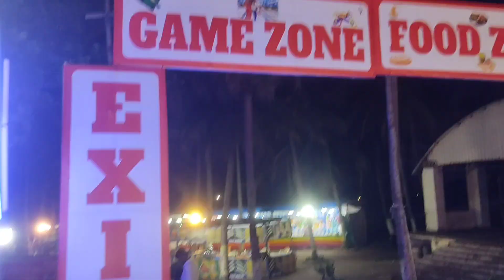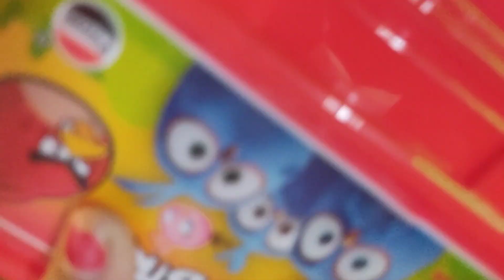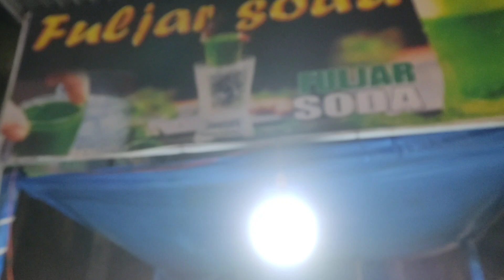exhibition fun 😊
this video is about how we enjoyed at an exhibition at viswapriya function hall vizag 🥰